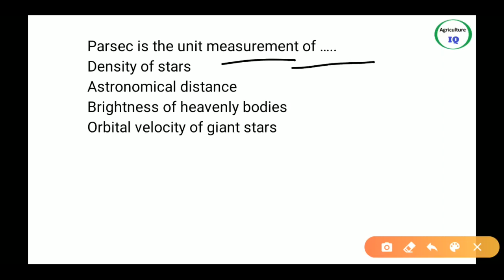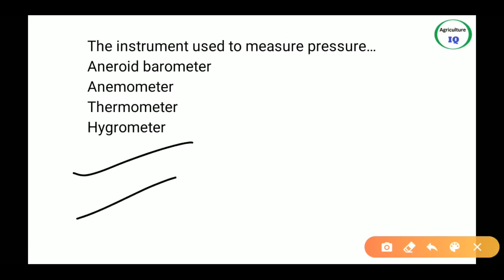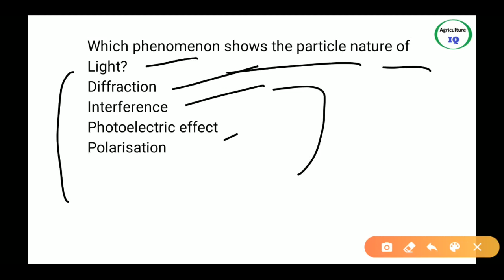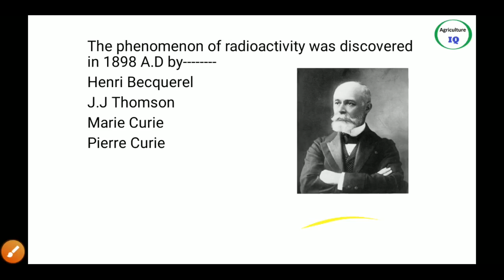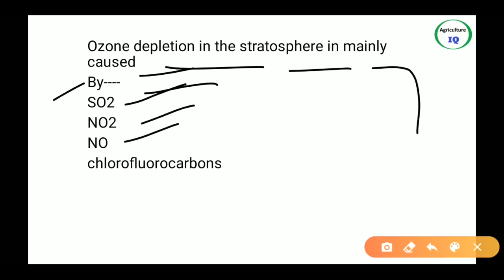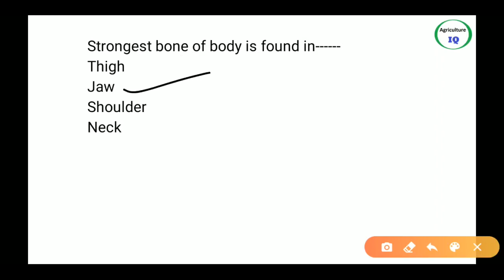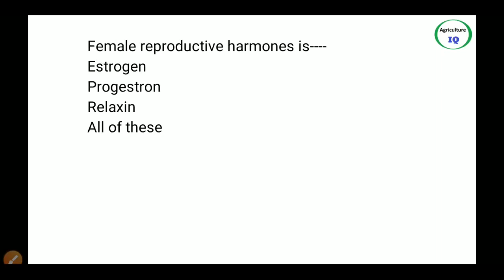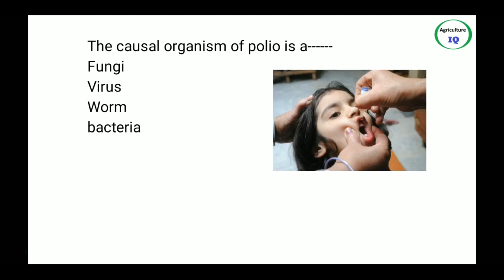इस बार DDA पार || General awareness class || General Science || DDA sho 2020 || Agriculture iq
To download every pdf of the video you can telegram channel

Keep supporting guys share to maximum peoples
Team Agriculture IQ